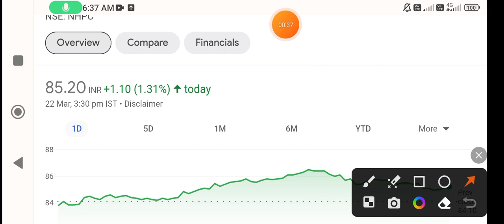NHPC share latest news | nhpc share target